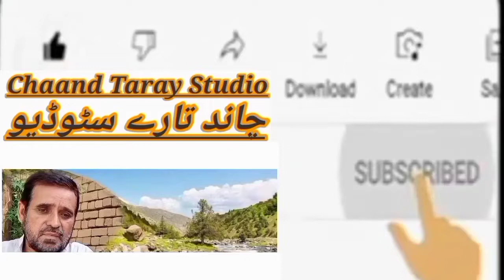پشتو نعت شریف عشق مصطفیٰ کانفرس لکی مروت درہ پیزو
پشتو نعت شریف عشق مصطفیٰ کانفرس لکی مروت درہ پیزو چاند تارے سٹوڈیو عرفان الیکٹرونکس لکی مروت خیرو خیل پکہ kpk پاکستان